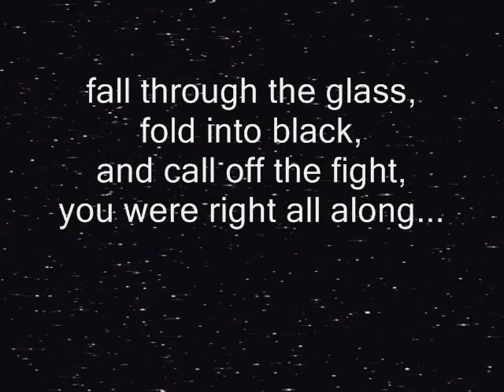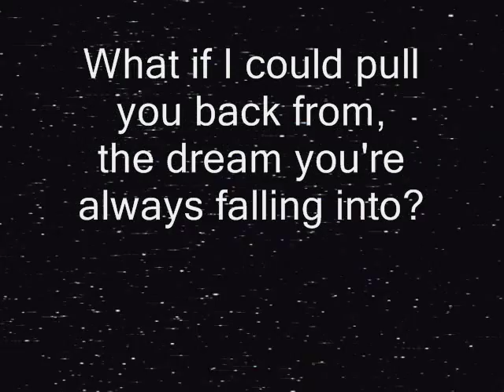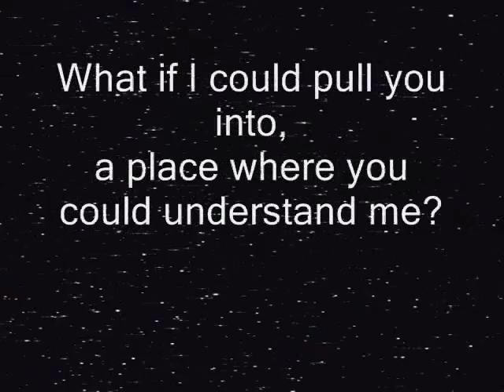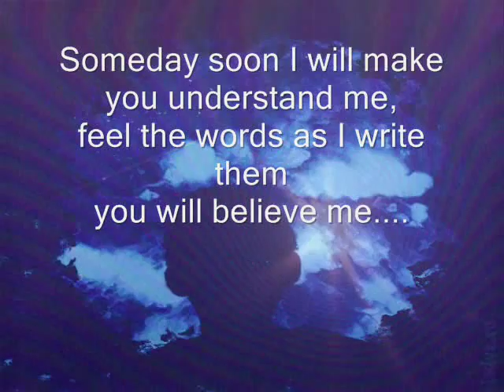Write Your Story by Ken Andrews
This song is from Ken Andrews CD "Secrets of the Lost Satellite".